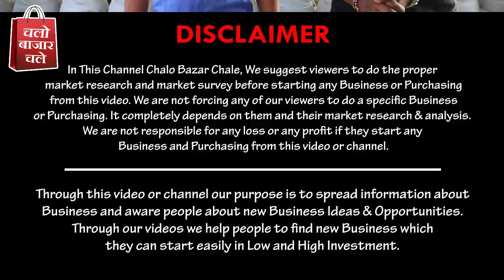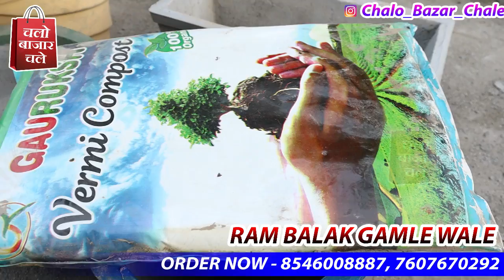होलसेल दाम पर सीमेंट और प्लास्टिक के गमले | Cheapest Cement Gamle & Plastic Pots at Wholesale Rates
देखना न भूले होलसेल रेटों पर सीमेंट और प्लास्टिक के गमले सिर्फ 20 रु से Indoor & Outdoor Cement Pots at Wholesale Rates

Hi friends in this video i am going to explore Begampur Delhi Cement & Plastic Gamla Wholesaler Ram Balak Gamle Wale Who is Wholesailor, Manufacturer & Retailor of Indoor & Outdoor Planters Cement & Plastic Pots ... in this video you will watch Best Quality Cement Pots, Plastic Pots, Basket, Seeds, Vermi Compost at reasonable prices. The purpose of this video is only provide market information, we are not forcing anybody to buy these products.

Gardening Items

Shop Address : Ram Balak Gamle Wale (Begampur Red Light Near Begampur Police Station)